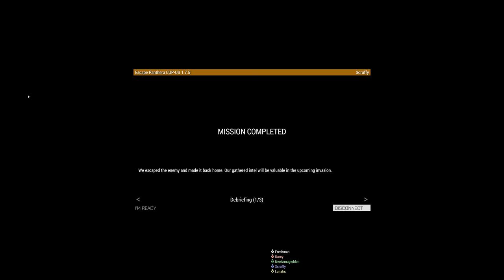Escape Panthera - Erfolg?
Erfolgreich entkommen, alle tot.

Die beiden Rauchsäulen zu Beginn des Videos stammen von den beiden anderen Helikoptern, der Hind versuchte leider noch in der Luft auf dem Rotor des Mi-6 zu landen. Den ersten Teil des Videos mit dem Crash hat leider Shadowplay gefressen...